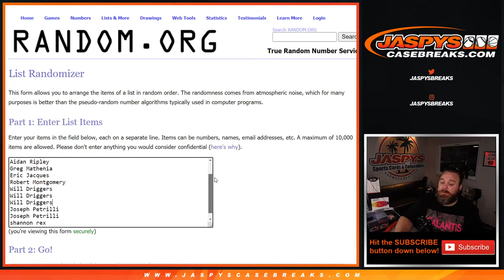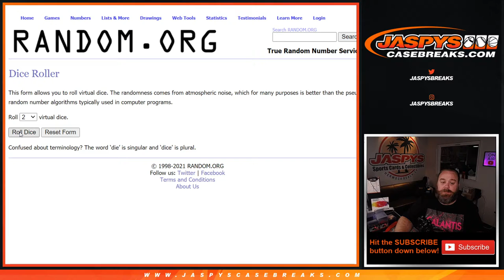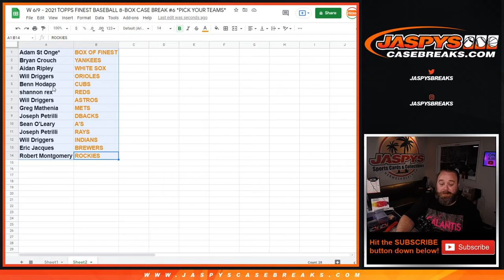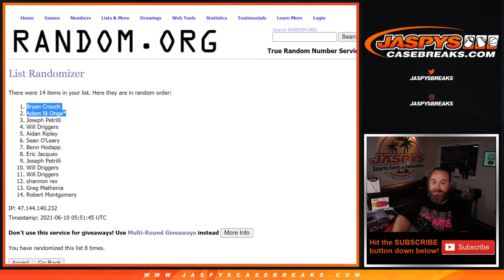W 6/9 - 2021 TOPPS FINEST BASEBALL 8-BOX CASE BREAK #6 *PICK YOUR TEAMS* (TEAM RANDOM RANDOMIZER)